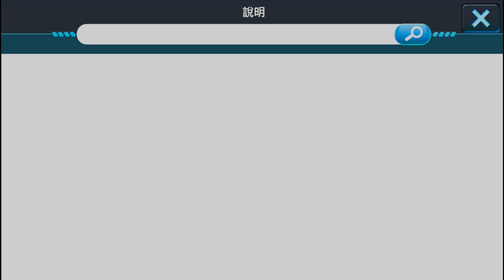LINE 高達大亂鬥 part71 三十六連抽 大豐收